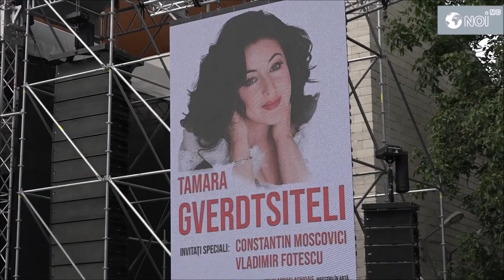Тамара Гвердцители. Репортаж с концерта в Кишиневе